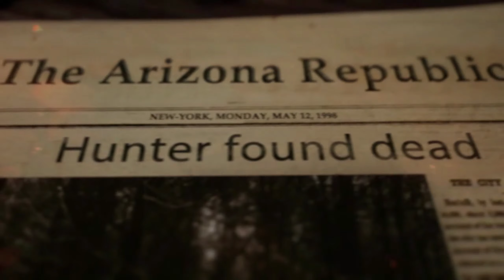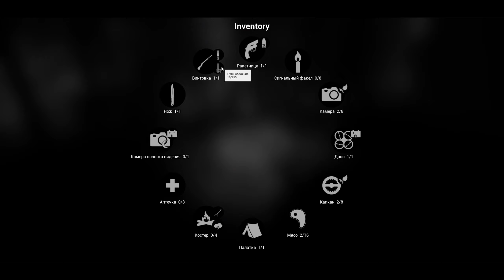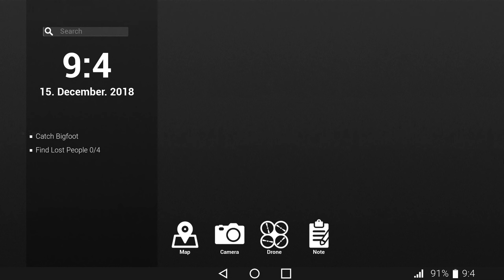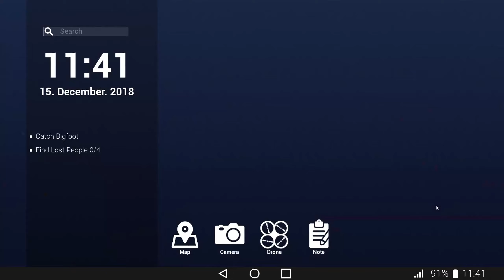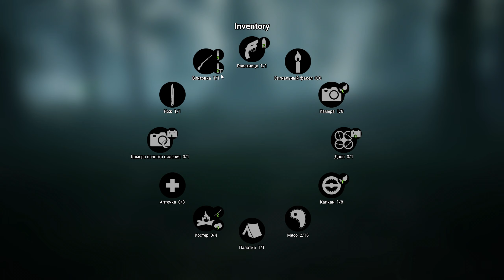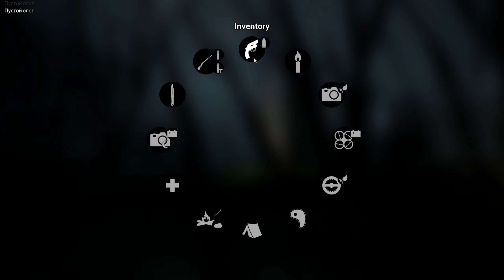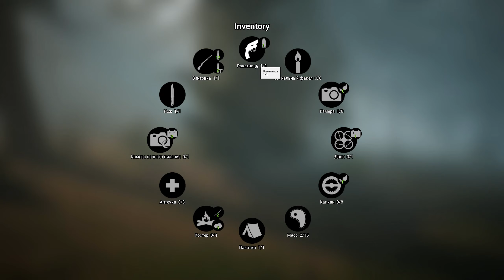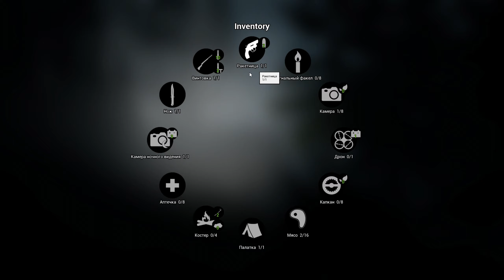ЭТО ОН!? СРОЧНО НЕСИ НОГИ ОТТУДА! ДИКИЙ, НАИЛЮТЕЙШИЙ, УЛЬТРАЗВУКОВОЙ УГАР В ИГРУШКЕ ПОД НАЗВАНИЕМ..)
Ну что, ребят, премьера долгожданного многоминутного, веселого и эмоционального видео, где мы с вами сможем в режиме реального времени поболтать и угарнуть!
Я над ним оочень старалася, вырезая всякие моменты, видео получилось больше получаса!
Кто не посмотрит, тот жизни не познает, это треш!)
Я и Максим Максимыч такие эмоции получили, что на год вперед хватит!)

мой дискорд-канал (там мы можем пообщаться, как вживую, так и по переписке)